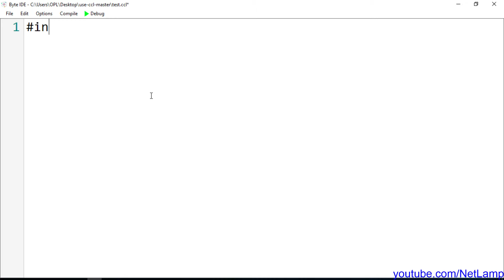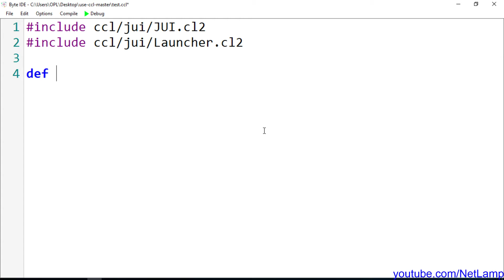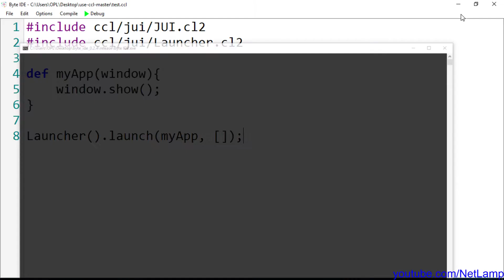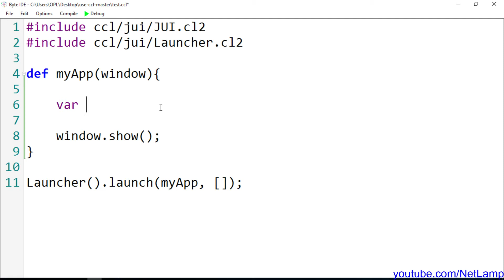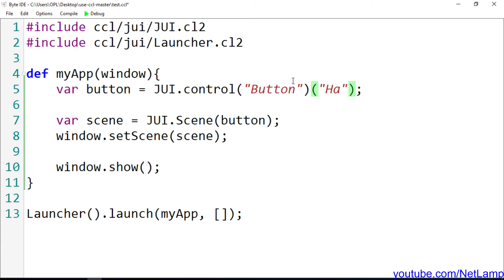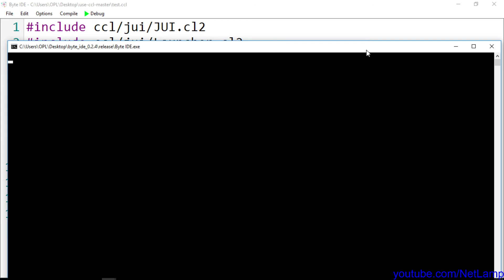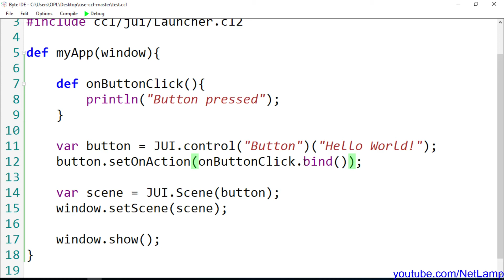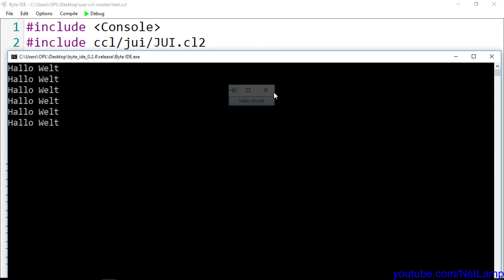CoaLang [2] - Erste Schritte in Richtung GUI